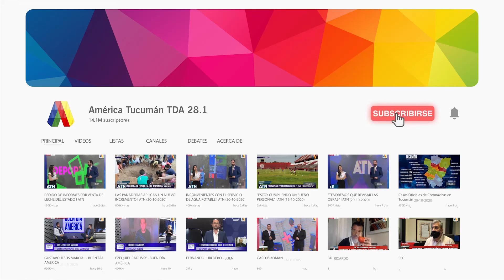PROPONEN LA CREACIÓN DE UN INSTITUTO NACIONAL DE AZUCAR Y ALCOHOL